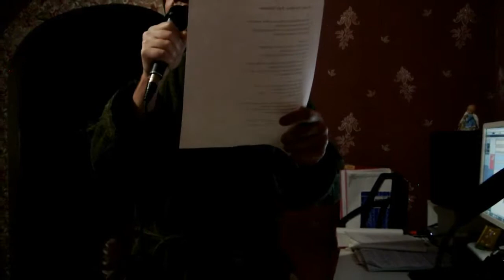Перепелицин Александр - Цыганка [репетиция]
Репетируем новую песню в цыганском стиле, очень важно проработать настроение песни, интонацию, и конечно не обойтись без танца, отработав ритмические движения с бубном.